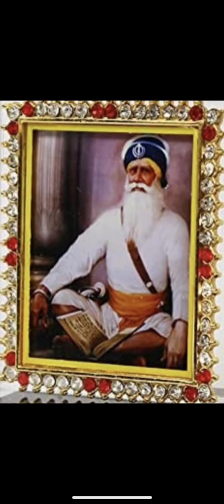ਕਿਵੇਂ ਇਕ ਭੈਣ ਦੇ ਦੁਖ ਦੂਰ ਕੀਤੇ ਬਾਬਾ ਦੀਪ ਸਿੰਘ ਜੀ ਨੇ 😭😭😭 ਕਥਾ ਵਿਚਾਰ ਜਰੂਰ ਸੁਣੋ ਲਾਇਕ ਸ਼ੇਅਰ ਕਰੋ